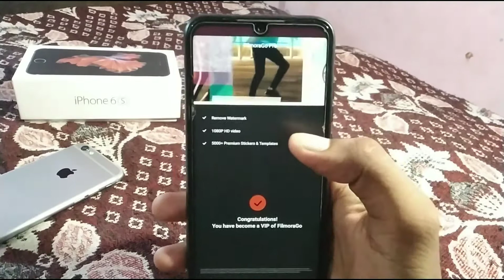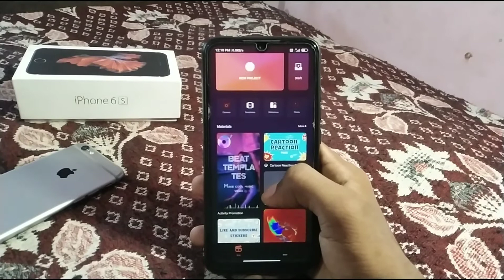FilmoraGo Best Video Editing App 2021 || Pro Unlocked Free😯😯